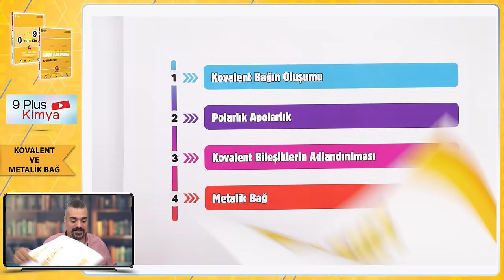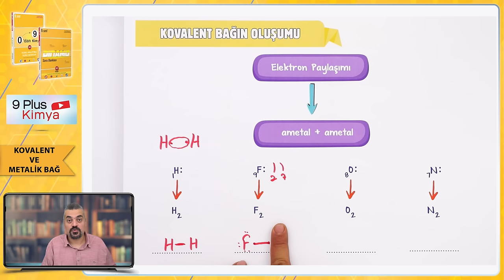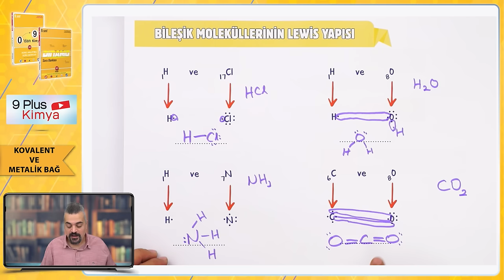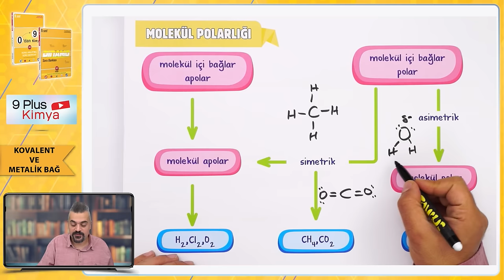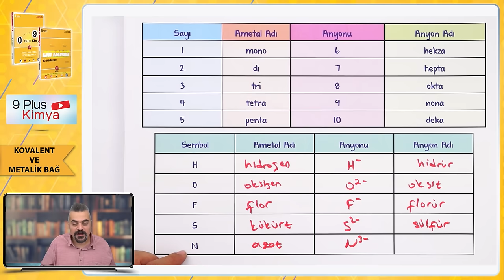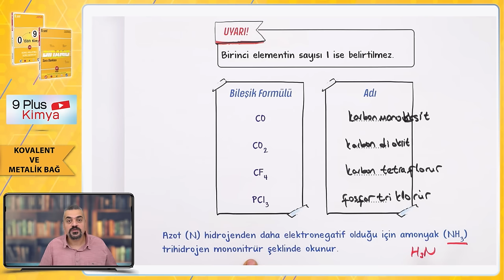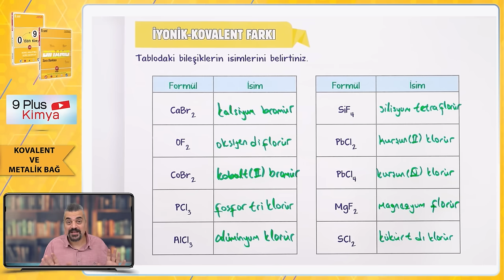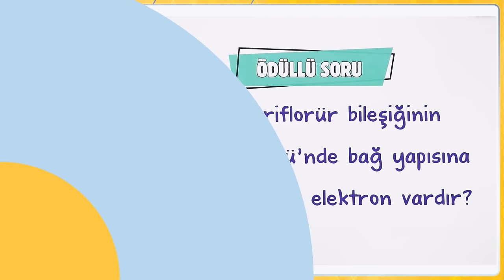Kovalent ve Metalik Bağ | 9.Sınıf Kimya #2024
Sene boyunca; konu anlatımları ve soru çözüm videolarıyla, tonguç yanında! Bu videoda Kimya dersinin "Kovalent ve Metalik Bağ" konusunu işliyoruz. Hazırsan öğrenme garantili videomuza başlıyoruz! 😎